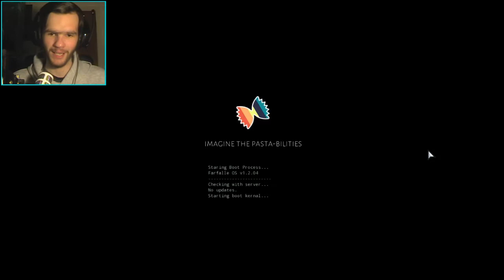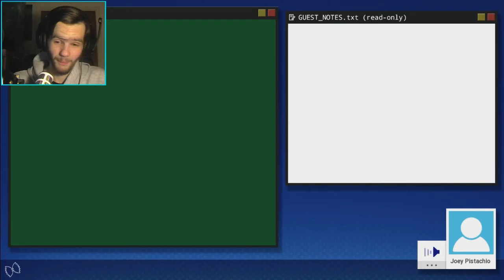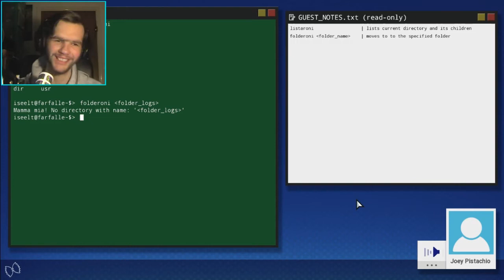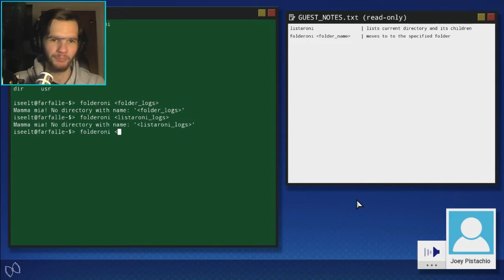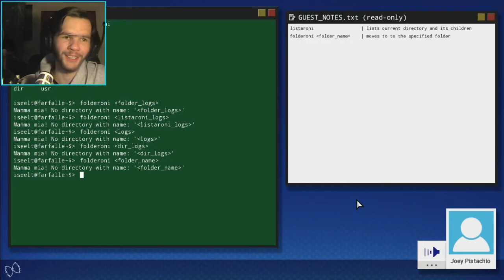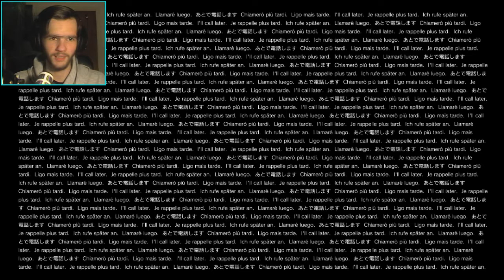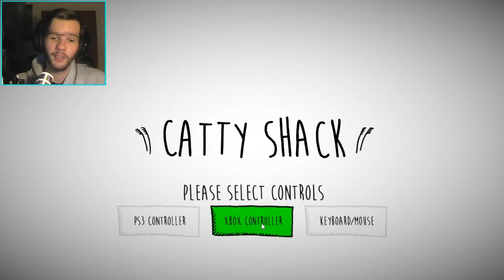THIS IS A-MAZE-ING.... (just nope lol) || 3 Random Games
Welcome back to more 3 Random Games!

In this episode, we take a look at the first game... which is. an OS game (Operating System type game) which involves typing code of some sort into a terminal. ? (I didn't play much of it because I couldn't understand it at all)

The second game, which was NightLight, didn't play out as a horror game but I accepted it LOL cuz of "3 Random Games". It looked like a cute and cuddly and peaceful game, which I did not expect.

The 3rd game, which was Penumbra, was a FANTASTIC experience. I loved it all. except for. the. maze. which is NOT A-MAZE-ING!!

The 4th game, yes the 4th game lol which was called Catty Shack, was cool. until I broke the game. and that's this description done! XD

Not a member and want to join a cool gaming community?